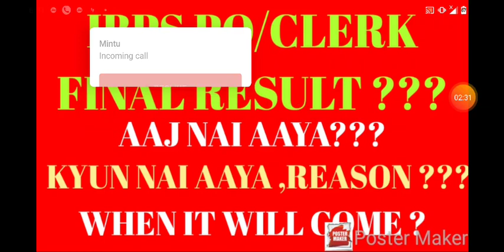IBPS PO/CLERK RESULT DELAYED WHY ???? AND WHEN IT WILL BE RELEASED ?? WILL IT EFFECT VACANCY ??